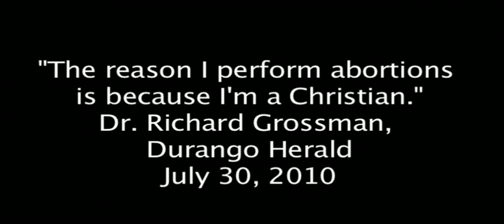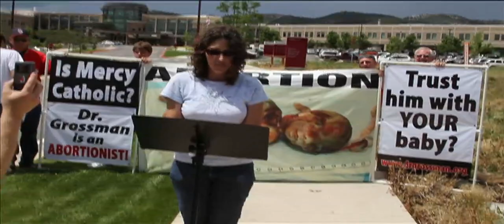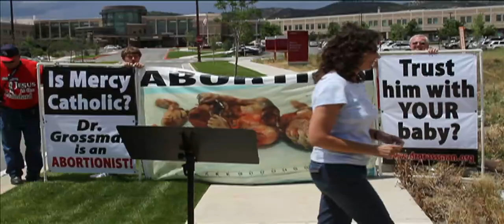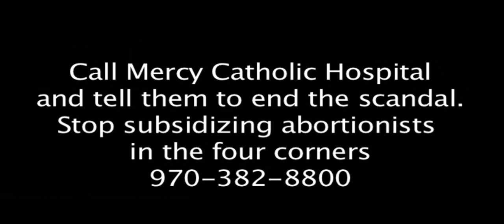Mercy Catholic Hospital Protest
Dr. Grossman is an abortionist who kills children every Wednesday at Planned Parenthood and then works at the Mercy Catholic Hospital the rest of the week.
Is the granting of staff privileges by the hospital of this abortionist material cooperation in the grave sin of abortion?  It certainly is scandalous.
Nearly 100 protesters gathered outside the doors of Mercy Catholic Hospital on July 29, 2010 to let the hospital know that the community will not tolerate Dr. Grossman's child killing any longer.